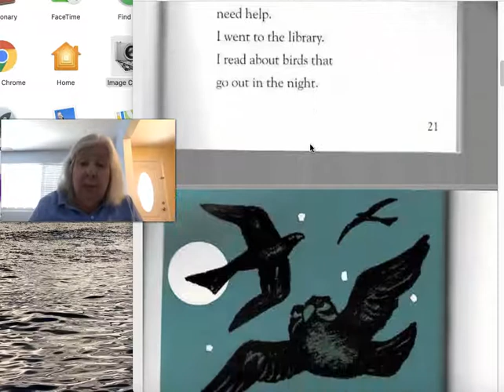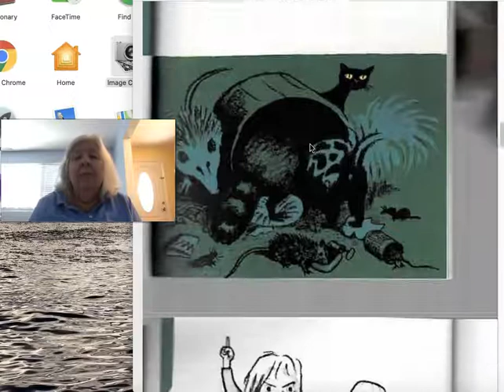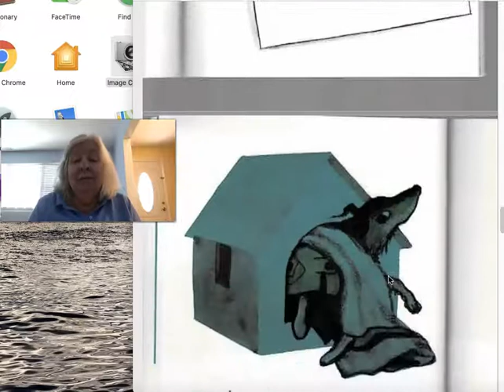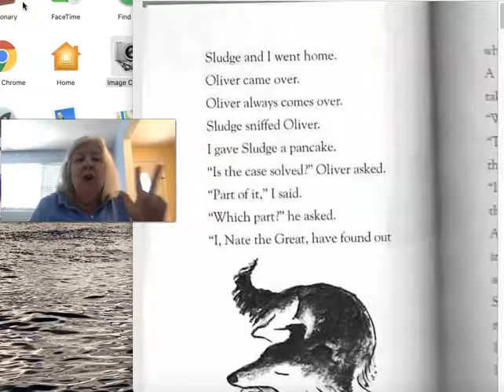Nate the Great, Part 2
Miss R reading Nate the Great, Part 2